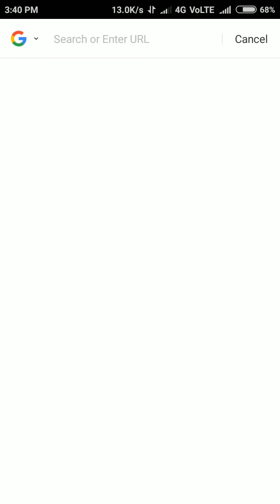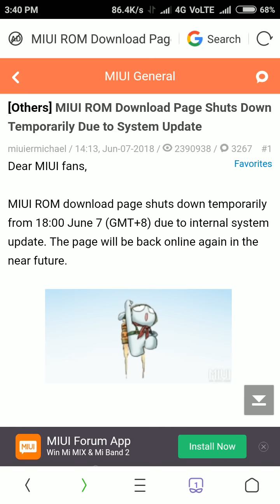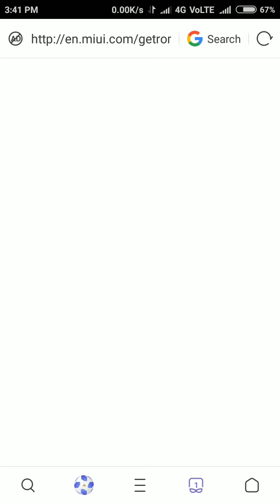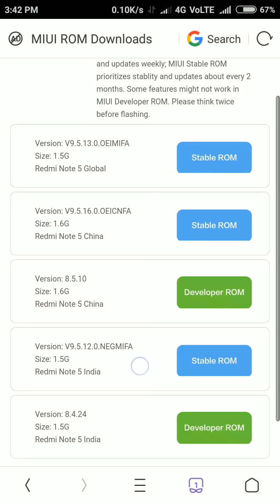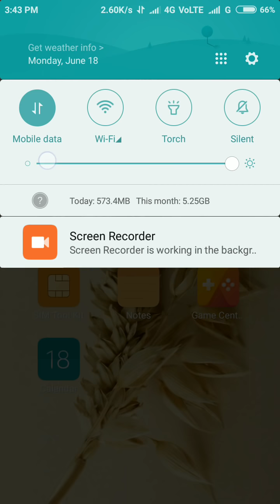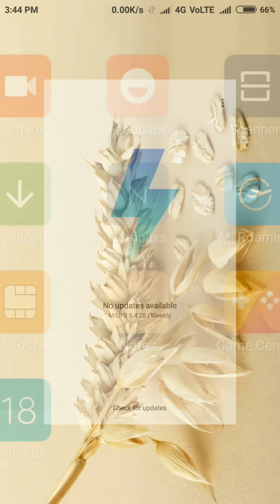MOVE MIUI 9 Stable ROM To Beta ROM || Get Miui 10 Update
MOVE MIUI 9 Stable ROM To Beta ROM || get Miui 10 Update || how to move Miui 9 stable rom to Beta rom || how to install Miui 9 beta rom on any xiaomi smartphone || How to install miui 10 on redmi note 5/pro ||

MIUI ROM DOWNLOAD SITE